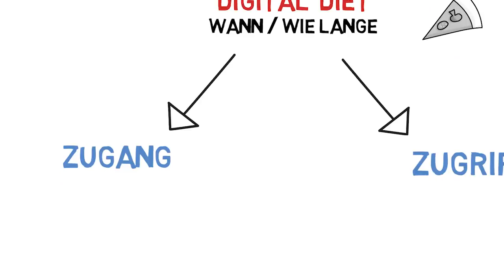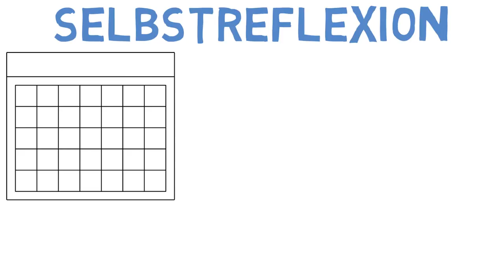Bist du schon internetsüchtig? | Logical Lemon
Hilfst du mir, das hier Vollzeit zu machen?
Alle wichtigen Links ↓↓↓

Mein großes Ziel ist es den Kanal Vollzeit zu betreiben. Ich habe viele großartige Ideen und Projekte in Planung, ich freue mich riesig über eure Unterstützung! Auch wenn du nur 1€ pro Monat dazugibst, hilft mir das sehr bei der Weiterentwicklung des Kanals:

Danke an Julian Kilian, Marc S, Yves Riedener, Joachim H, Simon Ruane und Andrej Horn für eure monatliche Unterstützung!
In diesem Video erfährst du etwas über die Anzeichen, ob dein persönlicher Internetkonsum bereits negative Auswirkungen auf dein Gehirn hat und was du gegen eine Internetsucht tun kannst. Präsentiert dieses mal von Jonathan vom Kanal LogicalLemon.

Woher kommt diese unglaubliche Suchtwirkung von Social Media? Was macht das Internet mit unser Gehirn? Und welche Parallelen gibt es eigentlich zum Konsum von harten Drogen?

*Eines meiner liebsten Philosophie-Bücher

Adam Alter: Why our screens make us less happy

► Gear:
Adobe Pr/AE/PS
Audible Probemonat: Amazon gibt eine großzügige Provision bei Abschluss eines Probeabos über meinen Link. Das Probeabo geht über einen Monat und kann sofort wieder gekündigt werden. Ihr erhaltet also ein Hörbuch gratis und könnt dann entscheiden, ob ihr das Abo kostenpflichtig weiterführen wollt. Alle erhaltenen Provisionen investiere ich in diesen Kanal.
*Wird eine Bestellung über einen dieser Links getätigt (es muss nicht speziell das verlinkte Produkt sein), so werde ich am Umsatz jeder Bestellung beteiligt. Das könnte mir helfen meine Arbeit auf diesem Kanal zu finanzieren. Für euch entstehen selbstverständlich keine Mehrkosten!

Ich freue mich sehr über jeden, der diesen Kanal unterstützt. Mit einem Abo und/oder dem Teilen meiner Videos. Auch zum Thema dieses Videos werden viele weitere folgen.